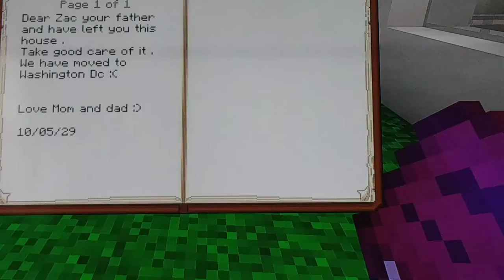Minecraft|Mako Mermaids|S1E6| Zac returned to mako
Gta v Lspdfr coming soon less than 3 months from now 12/26/20